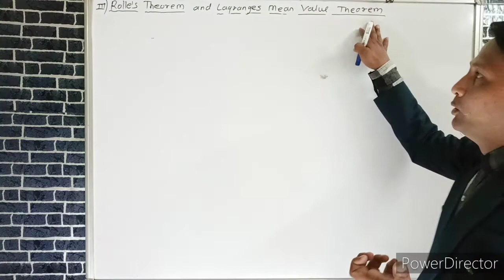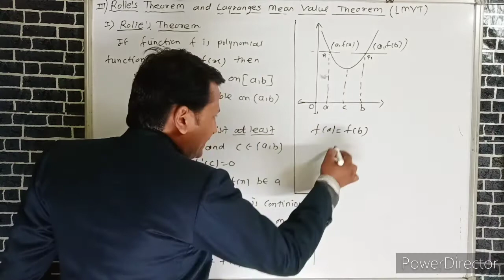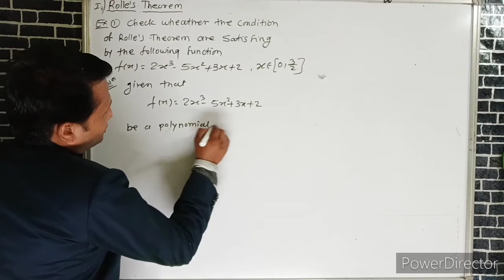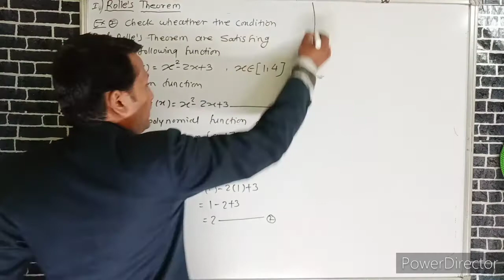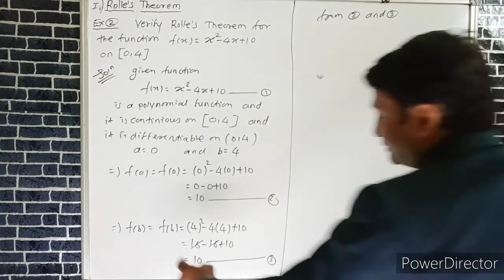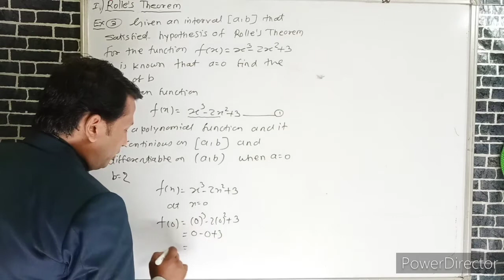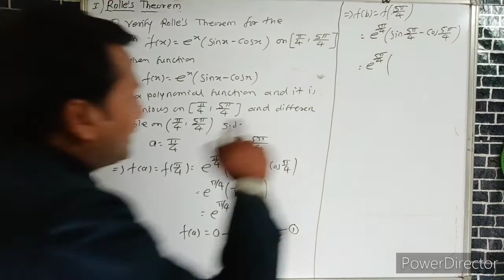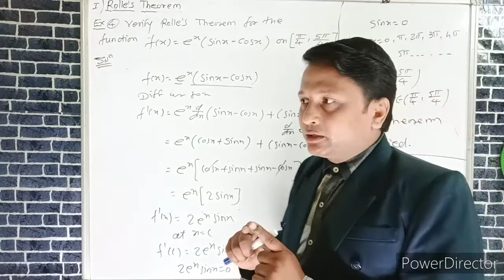Application of Derivative Rolle's Theorem Part-1